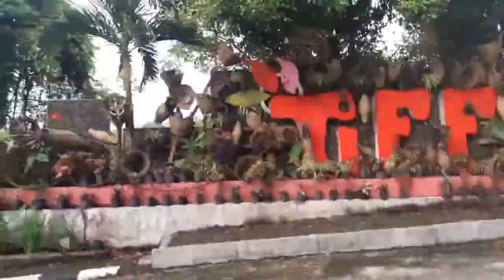nuansa tiff 2022 juli real now maso tomohon ada bunga anyaman bambu buah buah blessed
real now juli nuansa tiff 2022 maso tomohon bulu bulu bunga2 trotoar by gov & tiff/toff tim and local kios2 jualan jualan buah buah salah satu kios local people opa alex tinoor ...somo tiff makin banya orang ba lewat ke ba beli...cuan cuan 👍👍👍nice blessed weekends 🍻🍻🍻